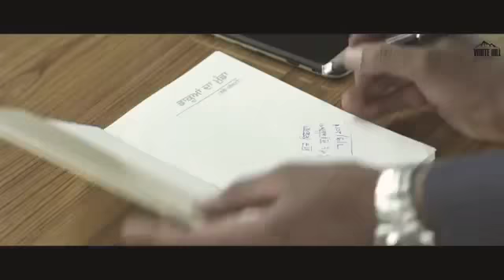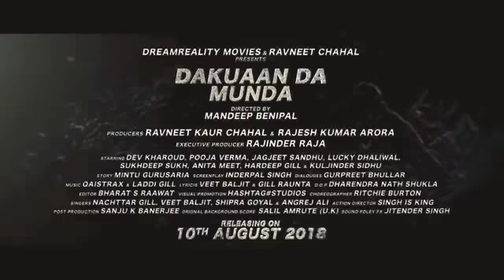Dakuyaan da Munda😎